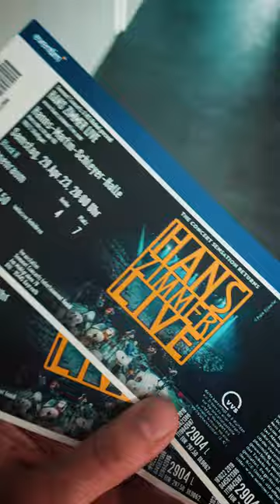Hans Zimmer Live Konzert - 29.04.2023 Stuttgart | Schleyer Halle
🎼 Hans Zimmer Live Konzert
"it was indescribable, just a dream" ❤️